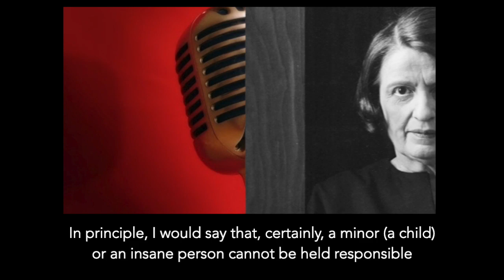Ayn Rand - Objective Law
A free society requires objective law. Rand explains.